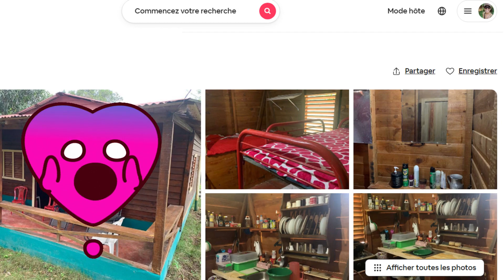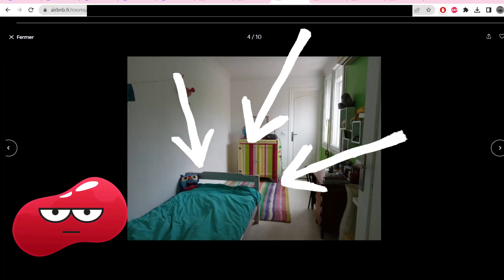Les secrets pour PRENDRE des PHOTOS comme un PRO avec son TÉLÉPHONE et attirer plus de voyageurs ✅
Peu de réservations sur Airbnb et Abritel ? Et si cela venait de vos photos?🤔
La 1ere impression est primordiale quand on veut louer sur les plateformes en ligne, il ne faut donc pas négliger la qualité de vos photos.
Vous n'avez pas d'appareil photo sophistiqué ou le budget pour faire appel à un professionnel ? Pas de soucis, aujourd'hui je vous explique les bases pour prendre de belles photos vous-même avec votre téléphone portable.

on va parler ;
👉 Équipements
👉 Paramètres du téléphone
👉 Préparation du bien locatif
👉 Comment prendre une bonne photo et la retoucher

J'AUDITE VOTRE ANNONCE 😉: envoyez moi votre lien Airbnb ou Abritel en commentaire ou en MP sur les réseaux.

✅ Une vidéo tous les mardis pour réussir en LOCATION SAISONNIÈRE
✅ Des petits tutos rapides en YouTube
✅ Une plateforme de PROGRAMMES & OUTILS pour passer à l'étape supérieure et se démarquer de la masse !